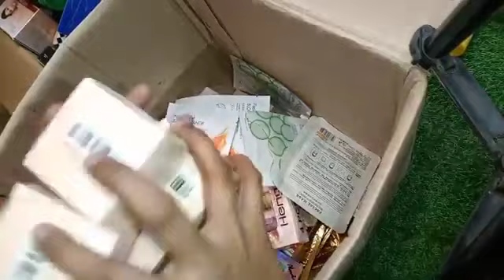15000 Wala Deal Box jaldi ao